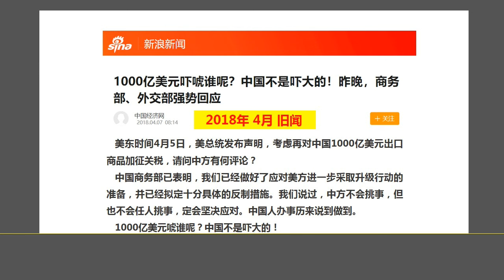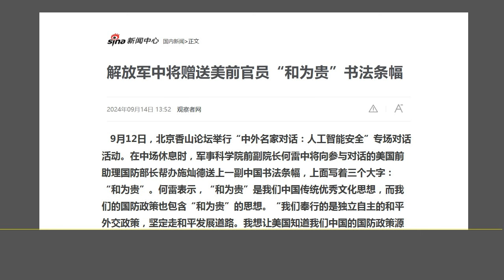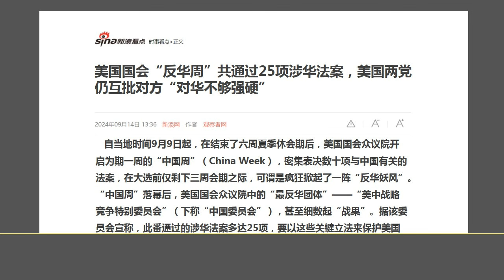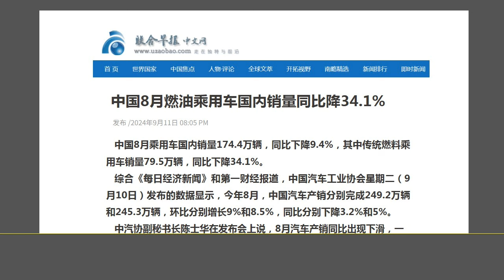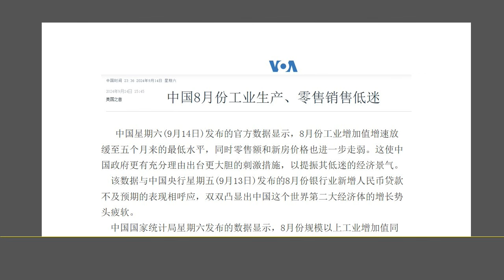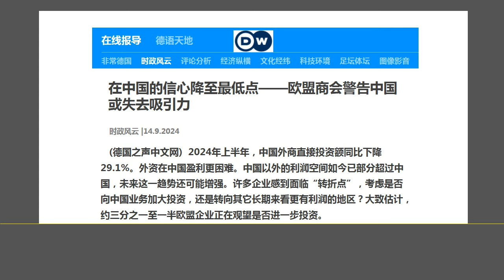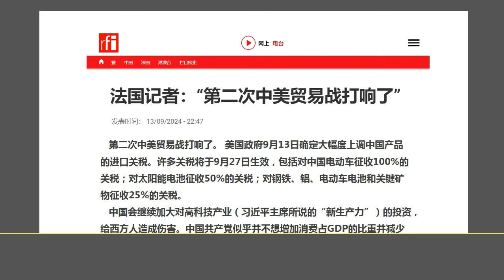突发：第二次“中美贸易战”打响了，北京吓蔫了，习近平“躺平”了，无人应对.（2024.9.14）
森哲深谈（2825）： 突发：第二次“中美贸易战”打响了，北京吓蔫了，习近平“躺平”了，无人应对.